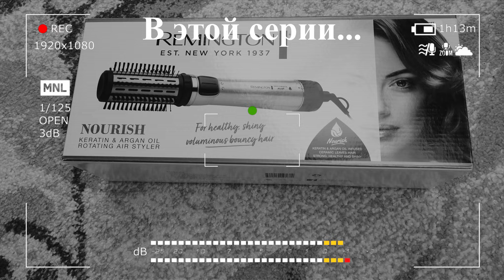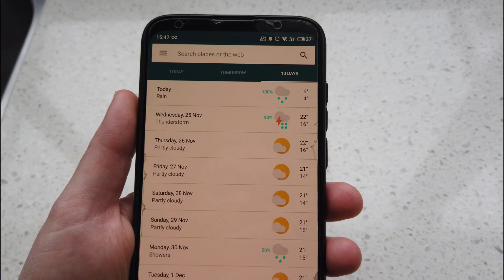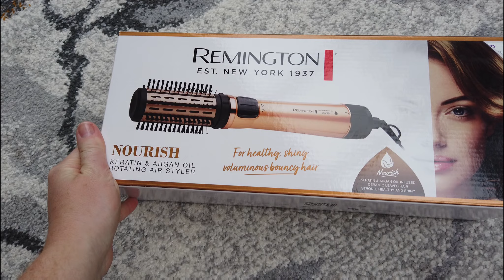#87 Vlog - Всё наоборот / Новая Зеландия / Окленд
Есть ли снег зимой в Новой Зеландии?!

Скоро Black Friday скидки, поэтому нужно пользоваться моментом и покупать то что давно хотелось 😉. Так же расскажу вам какой у нас в Окленде климат, бывает ли снег зимой, а так же покажу салат из манго 🤩😍. Не переключаемся и смотрим до конца! 😉👍